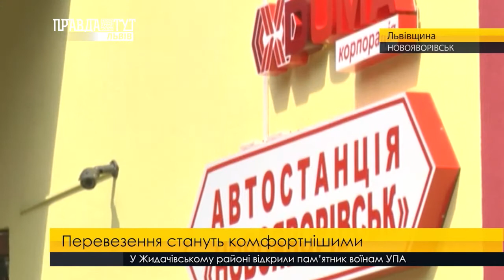Перевезення стануть комфортнішими